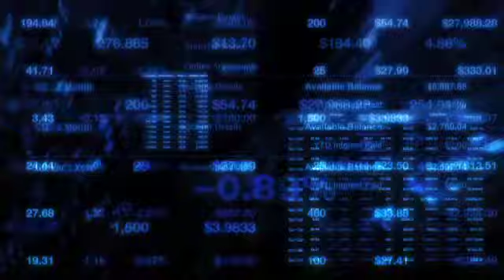Earnings Report: Wyndham Beats Estimates On Top Line Strength (NYSE:WYN)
Wyndham (NYSE:WYN) reported Q1 EPS of $0.34, topping consensus estimates of $0.30.

Revenues in the quarter came in at $886 million, ahead of consensus estimates of $856 million.

"Each of our three business units met or exceeded expectations in the first quarter, delivering terrific results while continuing to generate strong free cash flow. We are seeing great momentum at Wyndham Hotels and Resorts, with our flagship brand gaining significant market presence this year. Wyndham Exchange & Rentals continues to deliver stable, fee-for-service results from two fantastic business models, and Wyndham Vacation Ownership is performing better than ever, reflecting transformational changes implemented over the past 18 months," said Stephen P. Holmes, chairman and CEO, Wyndham Worldwide. "We are sharply focused to execute on our growth opportunities, not only as the economy recovers, but well into the future."